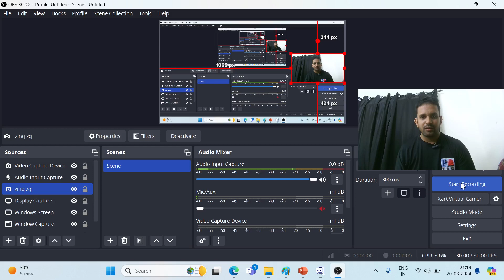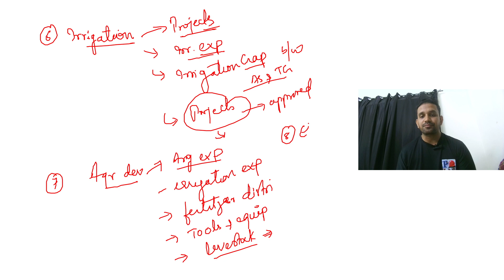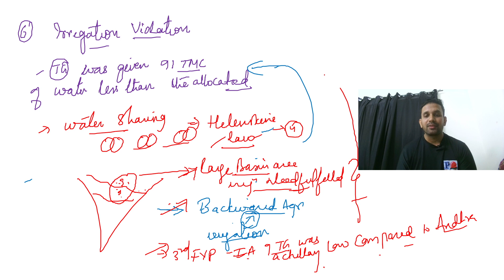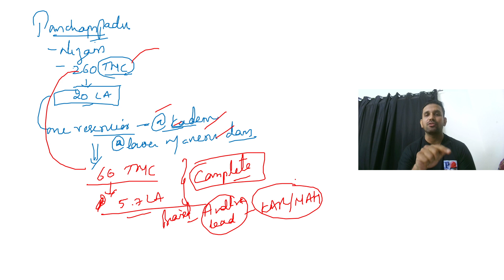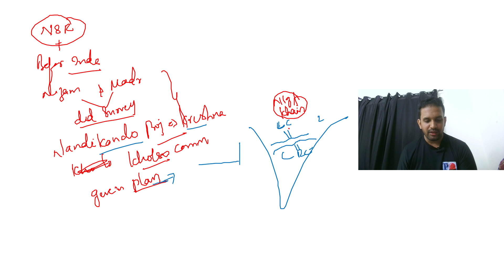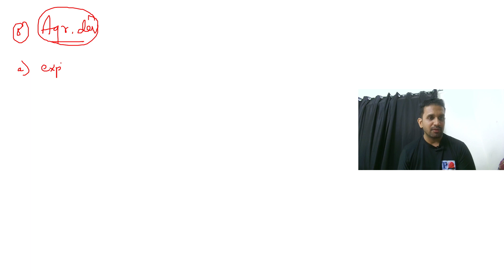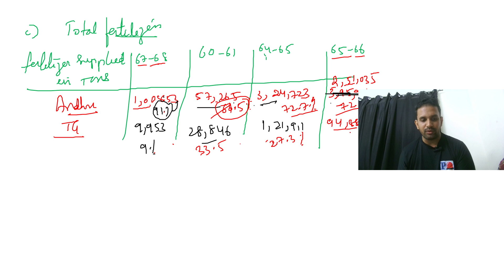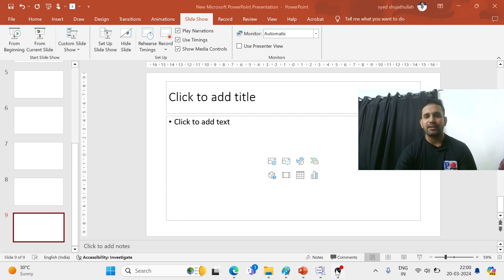Telangana Formation -Lesson - 7- 2024 - TSPSC -Group1,2,3 & 4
For TSPSC
Group -1 Mentorship Prelims cum Mains
Group-2 Mentorship
Telangana Material and Test series with Explanation
kindly connect to

TELANGANA REGIONAL COMMITTEE
telangana movement
telangana formation in english
telangana regional committee
features of trc
trc telangana movement
powers of trc
achievements of TRC
telangana movement updated 2024
gentlemen agreement tspsc
violation of TRC
violation of TPCC
agriculture violation in united AP
irrigation deprivation in United AP
electricity deprivation in United AP
# nagarjuna sagar project
pochampadu project

telangana formation tsps
telangana formation group1
telangana formation group2
telangana formation mcqs 2024
telangana formation updated 2024
telangana formation lectures in english
hyderabad state during nizam
madras state
separation of andhra state from madras state
merger of andhra state and telangana area
dhar commission
jvp commission
vanchoo commission
ambedkar views on smaller states
ambedkar life
criteria of smaller states
reorganisation states
ambedkar debates Constituent assembly
one state one laguage
one language one state